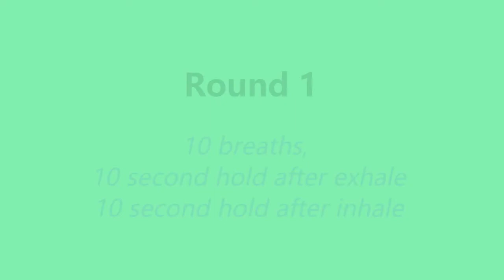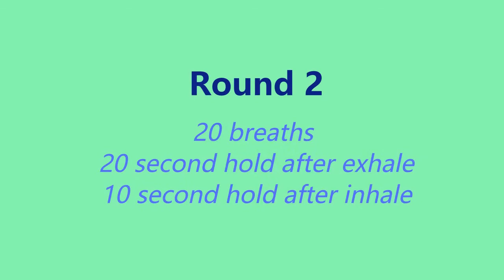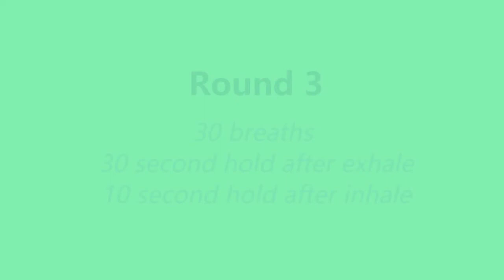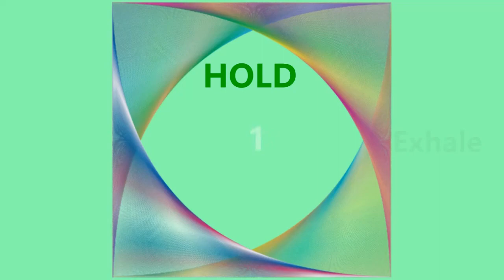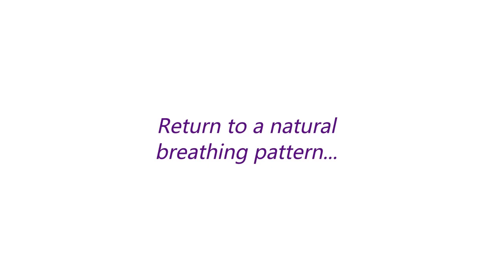MBS Power Breathing Exercise (Beginners)